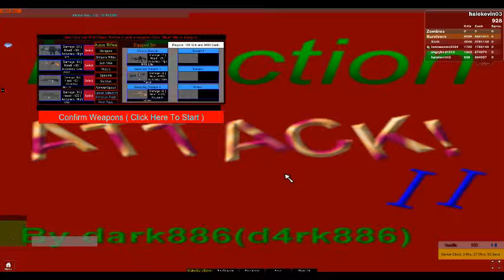zombies on roblox.com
me killing zombies on roblox you can play too and if your making a acount reffer me halokevin03